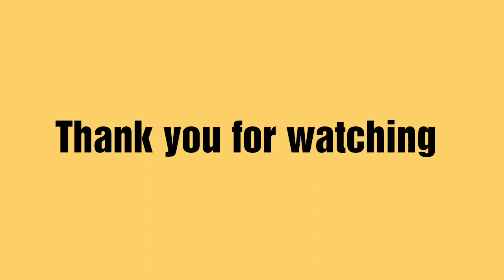Bubble Waffle Recipe in Tamil || Eggless Waffles Recipe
Hello friends
This video is all about bubble Waffle recipe 100% Vegan recipe...Its a kids favourite recipe.

Bubblewafflerecipe Wafflerecipewithouteggs# Kidssnacks#EasySnackRecipe#